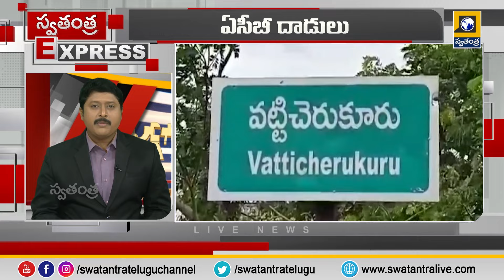Swatantra Express News